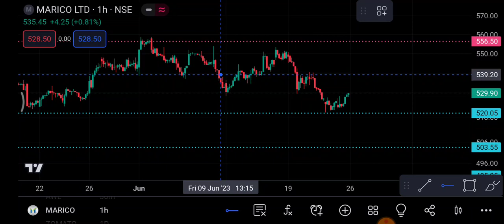Marico Share 26 June | Marico Share latest news | Marico Share price today news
1-) Marico Share
2-) Marico share news today
3-) Marico share latest news
4-) Marico share price
5-) Marico share analysis
6-) Marico share price today